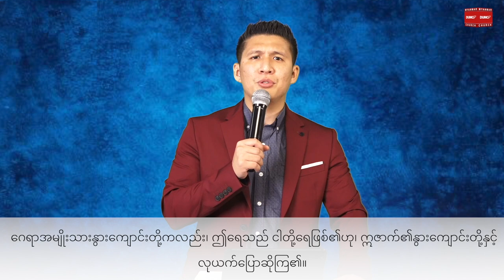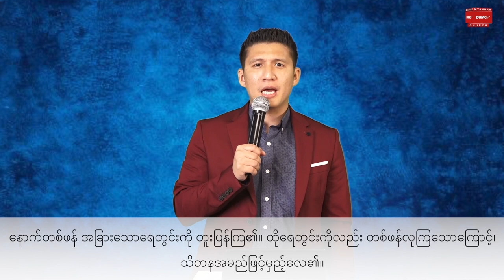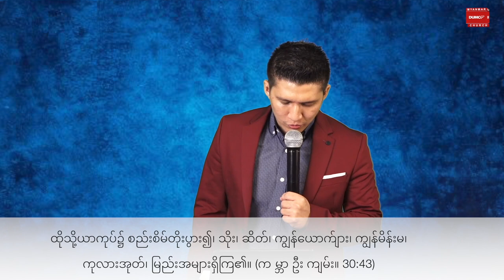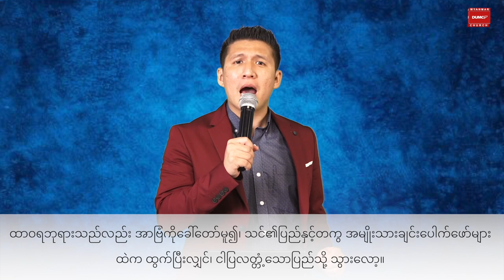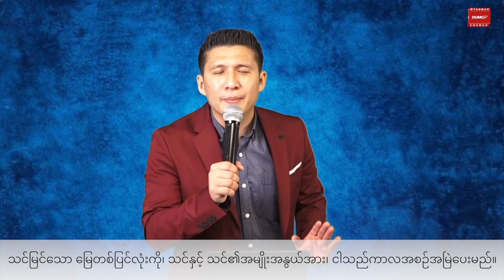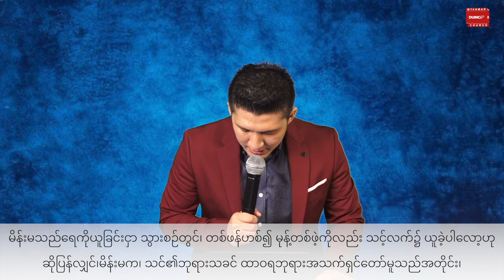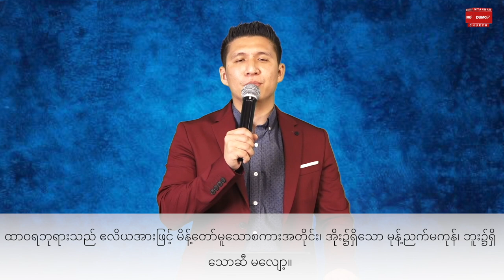အကန့်အသတ်မရှိကြွယ်ဝခြင်းနယ်ပယ် | Pastor Joshua Aye